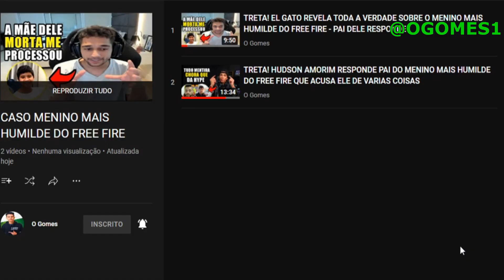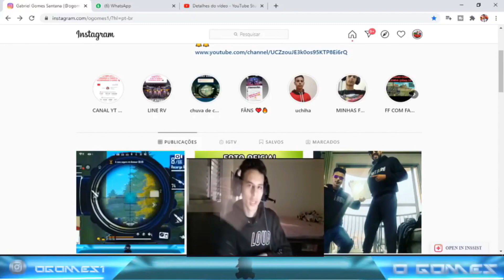THG NÓE DA SUA OPINIÃO NO CASO DO MENINO MAIS HUMILDE DO FREE FIRE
Opa garoto mais humilde do free fire desabafou sobre ele esta sofrendo hates e o thg nóe desabafou sobre os hates e disse que o culpado de tudo é o pai do garoto , além disso thg disse que se não fosse por ele te conhecido o gui poderia te acontecido algo de ruim na vida dele .

                                     LINKS IMPORTANTES ...